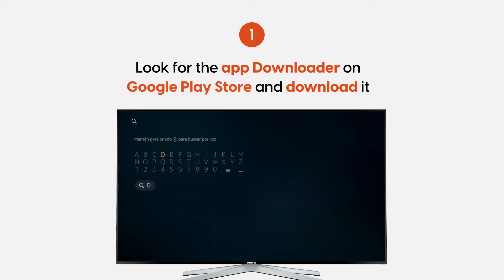How to install My Family Cinema on Android system? 📲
It's really simple!
Just download MFC directly from our official website.

We provide you with a step-by-step guide to show you how. 🙌